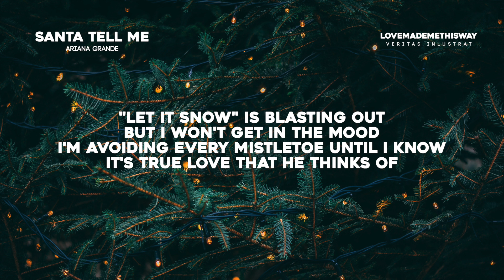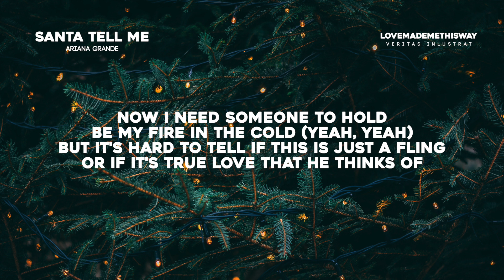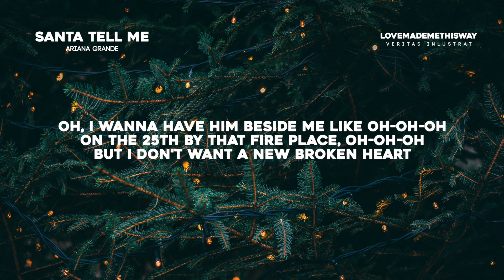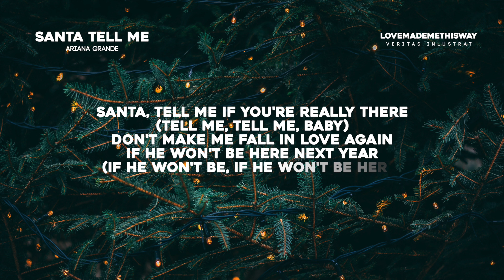Ariana Grande - Santa Tell Me (Lyrics)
ฅ^•ﻌ•^ฅ
ᴀʏʏʏʏʏʏ

ɴᴏ ᴄᴏᴘʏʀɪɢʜᴛ ɪɴғʀɪɴɢᴇᴍᴇɴᴛ ɪɴᴛᴇɴᴅᴇᴅ.

*LYRICS:*
[[Santa, tell me if you're really there
Don't make me fall in love again
'Cause I can't give it all away

But it's hard to focus when I see him walkin' 'cross the room

Fell in love on Christmas night (ooh, babe)
Be my fire in the cold (yeah, yeah)
Or if it's true love that he thinks of
I'm not all alone, babe

On the 25th by that fire place, oh-oh-oh
Ooh, baby
If he will be, if he will be here (Santa, tell me, Santa, tell me)
Oh-oh-oh

Santa, tell me if you're really there (Santa, tell me, 'cause I really care)
Santa, tell me if he really cares (tell me, tell me, boy)

Santa, tell me if you're really there (tell me, tell me, baby)
If he won't be here next year (if he won't be, if he won't be here)
Santa, tell me if he really cares (tell me, do you care?)

ʟɪᴋᴇ ᴀɴᴅ sᴜʙsᴄʀɪʙᴇ ᴘʟᴇᴀsᴇ!